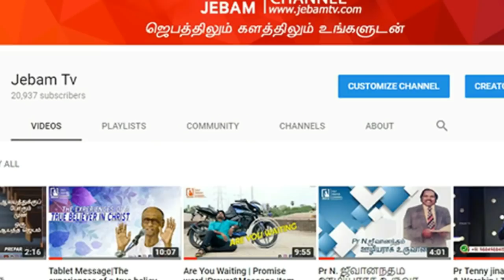Dr D.G.S தினகரன் கதை | The history of Dr.D.G.S.Dhinakaran | jesus calls | Jebamtv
அன்பு அப்போஸ்தலர் டாக்டர் டிஜிஎஸ் தினகரன் அவர்களின் வரலாறு காணத்தவறாதீர்கள் அநேகருக்கு இதைப்பகிருங்கள்

Jebam Tv is a 24hr Prayer Channel. This Channel was founded in the year 2012 July 7th by Pastor Justin C Timothy (Jebam/Prayer Ministries). The foundation of this ministry in the Word of God from Philippians-4:6 Be anxious for nothing, but in everything by prayer and supplication, with thanksgiving, let your requests be made known to God. The birth place of this vision driven TV ministries was in Thiruvannamalai district, Tamil Nadu, India which is now spread its ministry to Chennai.
The purpose of this ministry is to create a burden in every Christian to pray beyond what they usually pray. Hence the people are motivated to pray for Government leaders and its Staff, Public issues, Fatal accidents, Natural Calamities and several other needs in the society.
The highlight of this TV ministry is to telecast every critical incident in different cities of India and convert every news into a Prayer Request. So this makes the viewers to see an incident not just as a NEWS but as a NEED to pray. Through this we are able to motivate around 10,000 people to pray when every incident is telecasted on the channel.
Presently the telecast is done through government run Metro channel in Chennai and Thiruvannamalai with around 10lakh viewers. It is the vision to grow higher to become a Satellite channel spreading across Tamil Nadu by having Prayer Reporters across the state covering all the 234 Zones.

1. The Holy One- A programme where God is being praised for His holiness by describing His attributes.
2. Prayer Walk- Each day a street is selected and prayer walked. So monthly 22 streets are walked and prayed for.
3. Traffic prayer-Telecast of Praying on the accident spots .
4. Emergency prayer-Instant telecast of prayer points and Praying for the critical patients in the hospitals as and when the prayer needs are shared from 17 different well known hospitals in the city.
5. Breaking Prayer- whatever be the breaking news would be immediately telecasted as a prayer need.
6. How to Pray?- Based on the ongoing issues of the society, three different pastors discuss how to avoid the future repetitions of the same issues and pray for the same.
7. My leaders-Telecast of conducting Personal interviews with Government Leaders and praying for them based on 1Timothy-1:2.
8. The Real Fighters- Daily prayer for the army and the police departments.
9. The Real Heroes- Daily prayer for the safety of Ambulance drivers.
10. Men of God- Personal interview with men of God where they share their testimonies and life experiences.
11. A Hand full of flour and little oil- Diet advice for pastors and preachers, live cooking, suggestions for consuming energy giving food for pastors before ministering on the stage.
12. Wedding at Cana- Telecasting the interview with the men of God on their Wedding Anniversary.
13. Don’t Worry- Teaching the people How to pray instead of worrying when the enemies rise against them.
14. Media Missions- Praying for all the Christian Media channels.
15. Seed- Telecasting the lives of the men of God who have entered into eternal glory.
16. Goodnight – Thanksgiving prayer for the day.